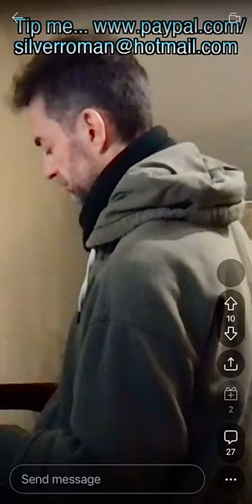My Blue Sombrero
Just a little improv blues groove I got going down the other day. Man I dig that guitar sound! Oh yes!